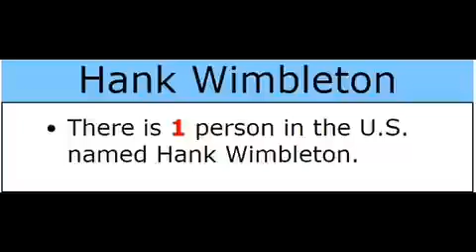The Protagonist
Madness oh no